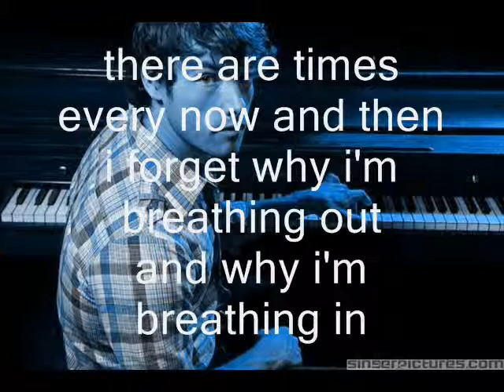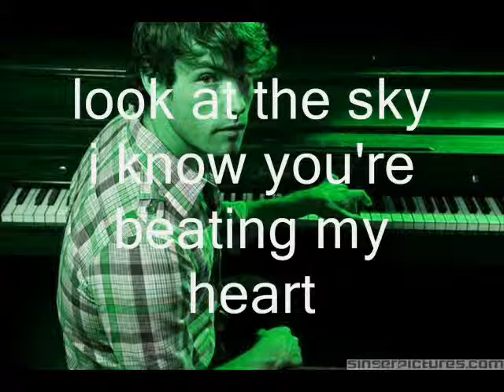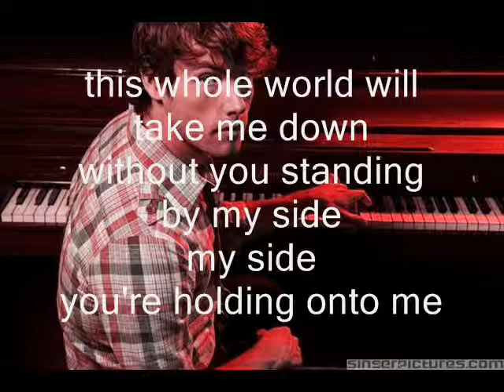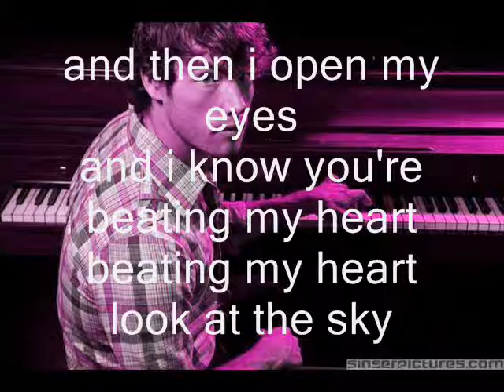Beating My Heart - Lyrics On Screen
Jon McLaughlin. Comment,Like, and Favorite Please!